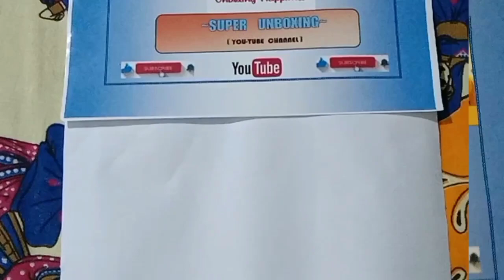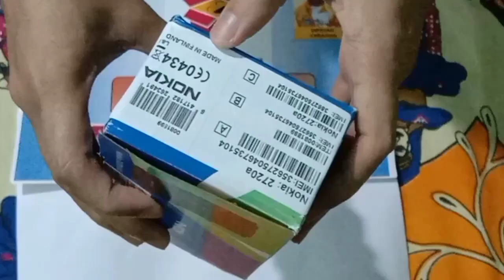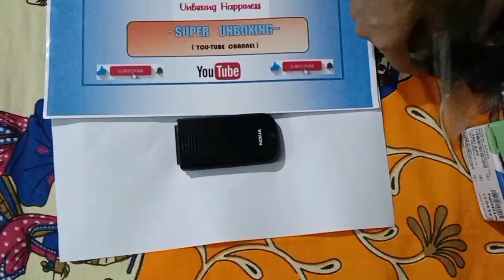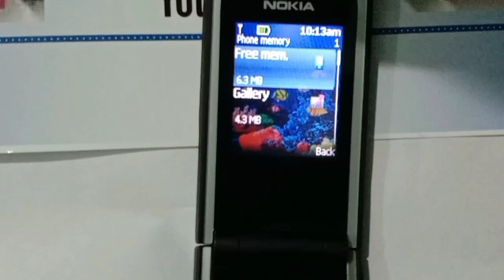Nokia 2720a fold dual display keypad mobile || UNBOXING & SHORT REVIEW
Hi buddy,

Thanks,
Dipayan creation